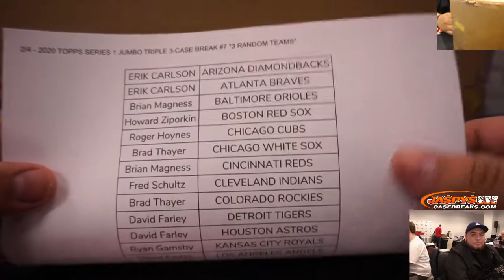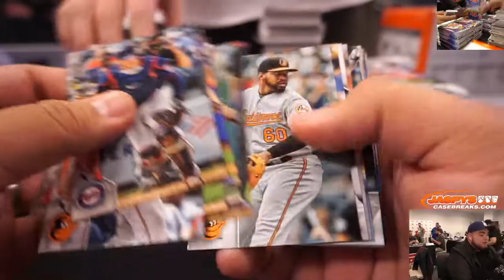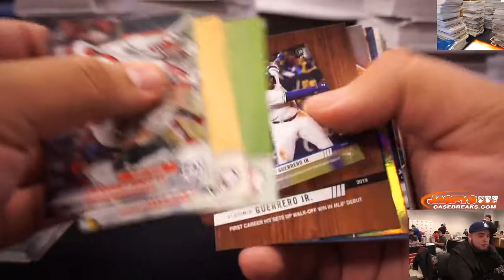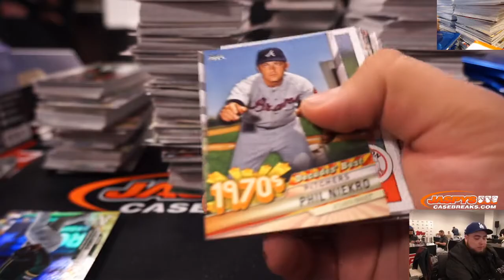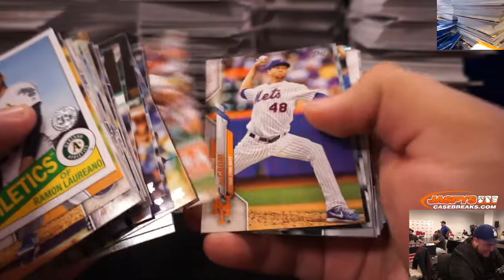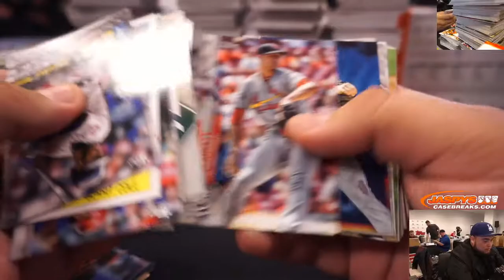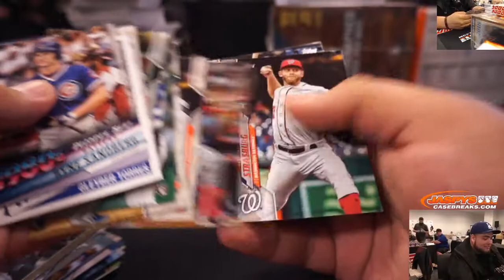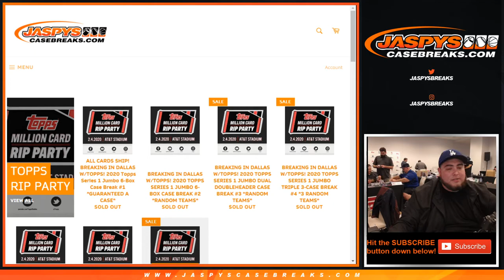2/4 - 2020 TOPPS SERIES 1 JUMBO TRIPLE 3-CASE BREAK #7 *3 RANDOM TEAMS*